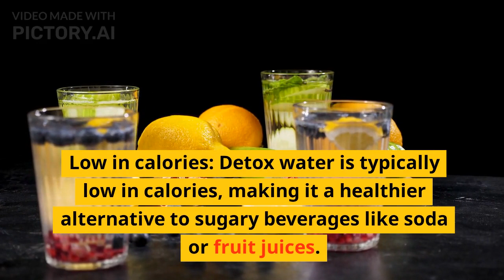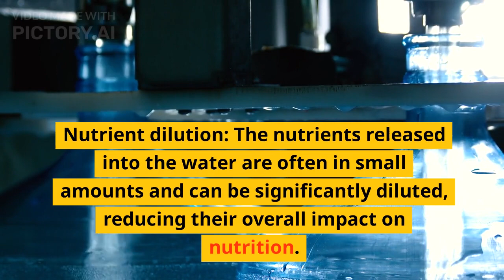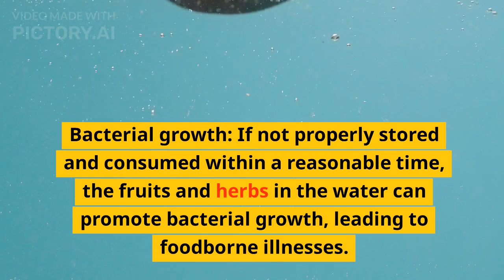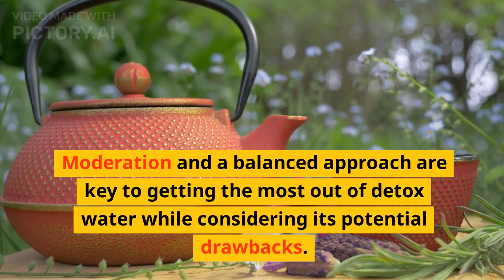Detox Water For Weight Loss | Fresh Face and Clean Skin| Healthy Body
This video tells about the Detox Water, their Prons and Cons.